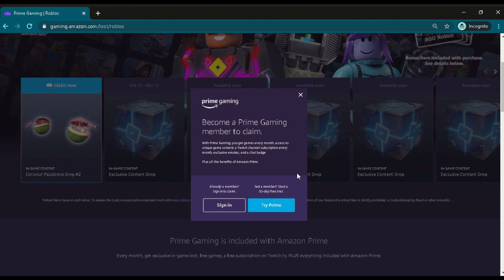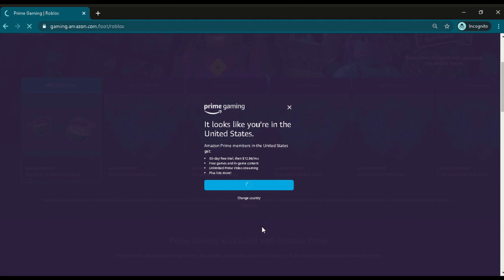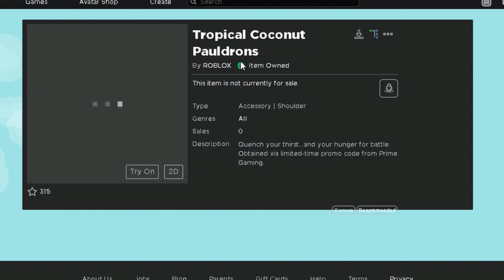NEW ROBLOX PROMOCODES FOR SEPTEMBER 2020 | Roblox Amazon Promo Codes (Roblox)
In this Video I showed you ALL NEW WORKING PROMOCODES FOR ROBLOX. New and Working Promo Codes in Roblox for Gnarly Triangle Headphones and Amazon Items.

🌟LINKS🌟